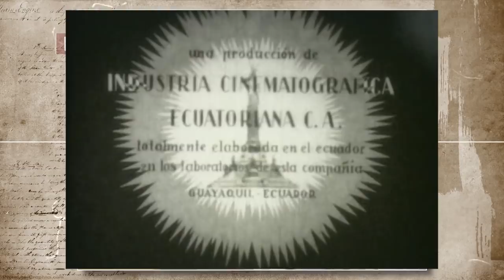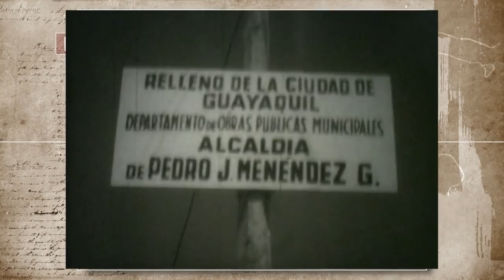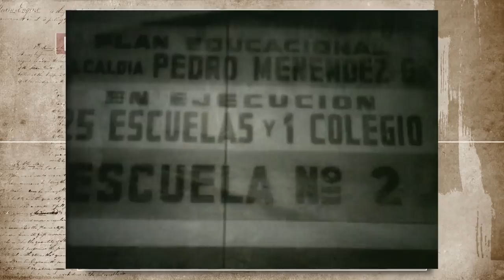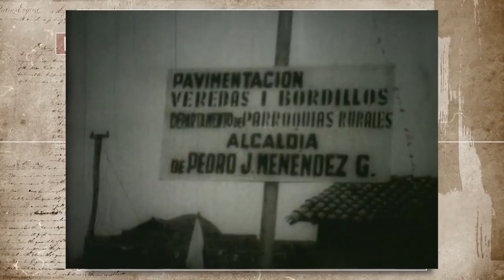🕰 Guayaquil 1960 - Un vistazo a las obras del Municipio de Guayaquil (1960) | HISTORIA VIVA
Un vistazo por las obras del municipio de Guayaquil en 1960, documentación visual de historia viva.

Video propagandístico del trabajo de la alcaldía de Pedro Menéndez Gilbert en 1960.

Guayaquil (1960)

Título: Guayaquil 1960 - Un vistazo a las obras del Municipio de Guayaquil (1960) | HISTORIA VIVA

Historia viva, periodismo histórico del Ecuador:
guayaquil 1960,
municipio de guayaquil 1960,
historia viva

guayaquil 1960,
1960 municipio de guayaquil,
municipio de guayaquil,
guayaquil ecuador,
municipio de guayaquil ecuador,
guayaquil,
municipalidad de guayaquil,
guayaquil en 1960,
pedro menendez gilbert,
alcaldia guayaquil 1960,
alcaldia de guayaquil,
historia viva,